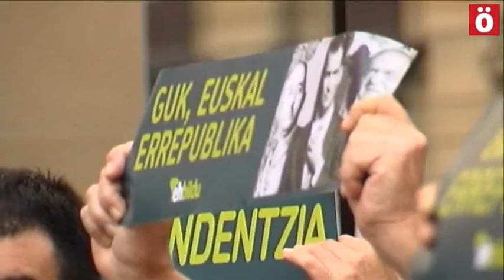ElReyAbdica Manifestaciones republicanas en Iruñea tras la abdicación del Rey español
Movilizaciones en favor de la independencia y de la República Vasca y de la III República en Iruñea pese a las prohibiciones de la Delegada del Gobierno español Carmen Alba.